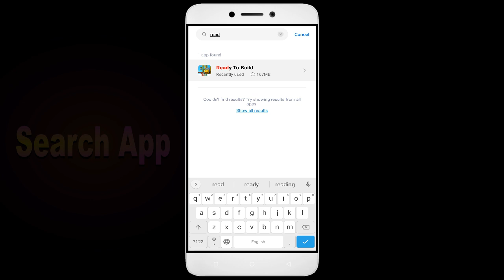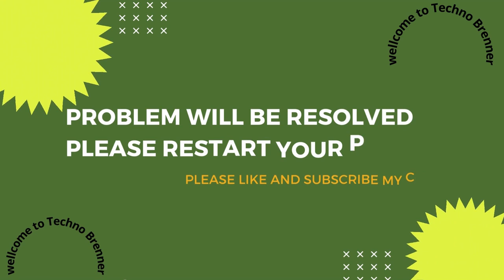How To Fix Unfortunately, Ready to Build App has stopped | Keeps Crashing Problem in Android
How To Fix Unfortunately, Ready to Build App has stopped | Keeps Crashing Problem in Android | Not Open

In this video, I'm going to show you how to fix Ready to Build apps not working. If you're having trouble with your Ready to Build app, then this video is for you!

Ready to Build is a sport that's growing in Ready to Build all over the world, and with that comes the need for Ready to Build apps. Whether you're in a Ready to Build or just interested in the sport, this video will show you how to fix your Ready to Build apps so you can play!

Fix Ready to Build not open problem,
How to fix Ready to Build all problems solve,
How to fix Ready to Build not working problem in android phone,
How to fix Ready to Build app not open problem in android phone,
Fix Ready to Build not working in android,
Ready to Build all problems solve,
Ready to Build not responding,
How to fix Ready to Build keeps stopping error in android mobile,
Ready to Build app not working problem,
Fix Ready to Build not loading,
Fix Ready to Build login error,
Ready to Build Black Screen Error,
Fix Ready to Build not open problem android mobile,
Fix Ready to Build not working problem,
Black Screen Sleep,
Ready to Build black screen error fix
Ready to Build Error Black Screen
How to fix Ready to Build random crashing
How to Fix Ready to Build App Black Screen Error Problem Solve in Android & Ios
How to Fix Ready to Build App Loading Problem in Android
How to Fix Ready to Build App Loading Problem in IOS
How to Fix Something Went Wrong and the Service Failed to Start Error in Ready to Build App.
How To Fix Unfortunately Ready to Build App Has Stopped Error Problem in Android Phone.
How to Fix Solve Ready to Build App Not Working | Not Opening | Not Open | Loading Solve Problem in Android & Ios
Ready to Build not working today,
why Ready to Build is not working in my phone,
Ready to Build game not starting,
Ready to Build not starting,
Ready to Build failed to load server list,
How To Fix Ready to Build App not working | Not Open | Space Issue | Keeps Crashing Problem.

1. How to Create Auto Filter Search in Excel

2. Combine multiple columns into one cell with header information in Excel

3. How to merge data from two different columns in Excel

4  How to create user defined or dynamic filter in excel

5. Searchable Drop Down List in Excel without using VBA

6. How to Create Scroll Bar in Excel

7.How To Create Visitor Gate Pass Entry Register in Excel

8.how to create user defined or dynamic filter in excel.

9. How to use Flash Fill in Excel

10.  How to Convert data table into Picture format in Excel

11. How to highlight cell data without using any function in excel